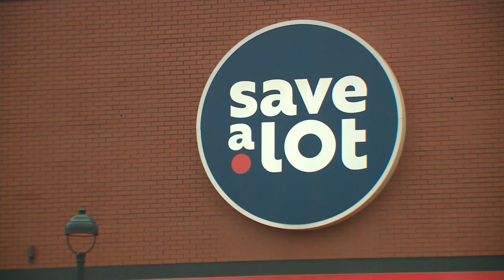Pagedale mayor, Beyond Housing hoping to replace closing Save-A-Lot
Pagedale's mayor and a nonprofit are hoping to replace a closing grocery store in north St. Louis County.

Officials with Save-A-Lot say the location in Pagedale at 6840 Page Avenue isn't profitable enough to stay open. The store will close on November 6.